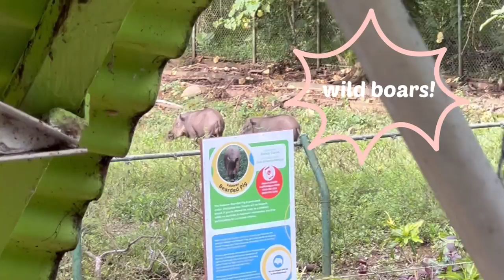philippines travel vlog 🇵🇭 ✈️ // manila, boracay, palawan 🌸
I went on a 2 week trip to my home country, Philippines! I went to Manila, Boracay, and Palawan. While there, I also visited Makati, Intramuros, Pasay, El Nido, and Puerto Princesa.

[Introduction]
My name is Genevieve and I am a second year pharmacy student for a doctorate of pharmacy program. I currently work as a pharmacy intern as well. Follow me to watch my journey in pharmacy. I also like to upload travel vlogs, aesthetic daily vlogs, and more!

[Tools]
iPhone 11
VLLO
Capcut